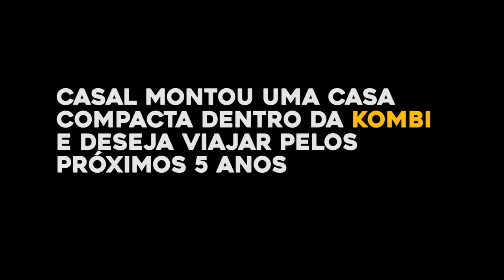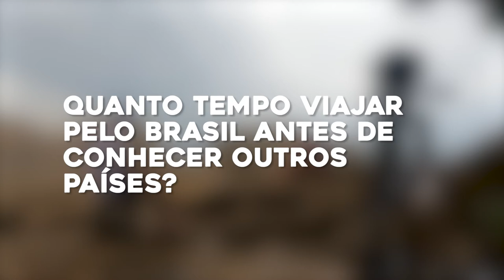VIAJANDO DE KOMBI: CASAL LARGA EMPREGO pra CONHECER O BR nos próximos 5 ANOS. (ENTENDA + TOUR KOMB)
CASAL larga seus Empregos pra VIAJAR DE KOMBI nos próximos 5 ANOS.  Entenda Os Motivos e conheça a Kombi Home feita com uma explosão de emoção.

(Tour Kombi)